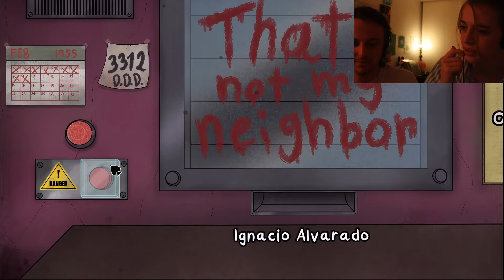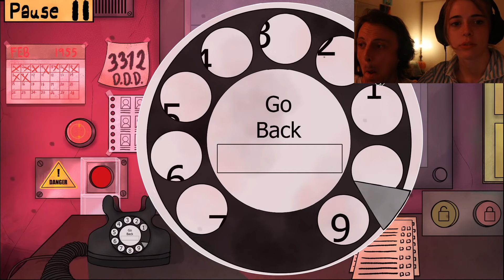PEACHES PEACHES PEACHES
Leave me some feedback or what you want to see next time!